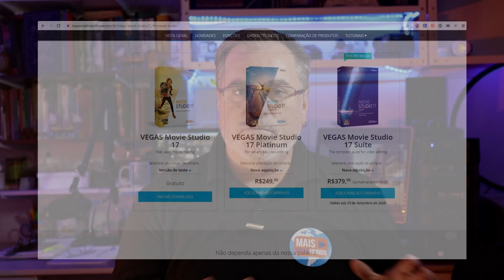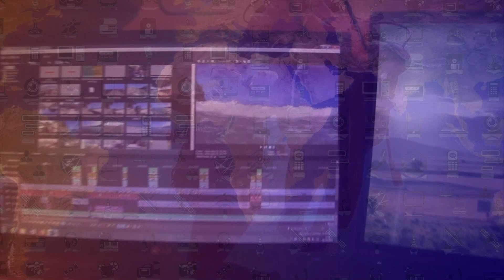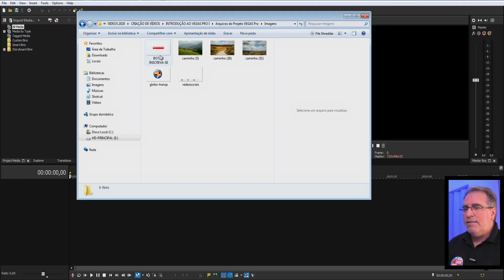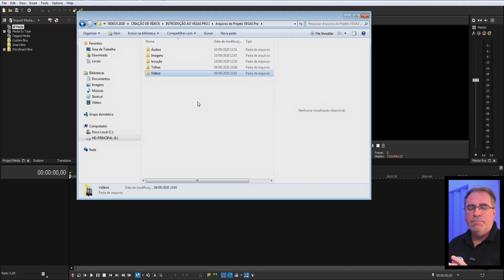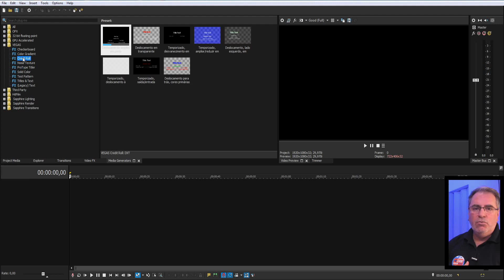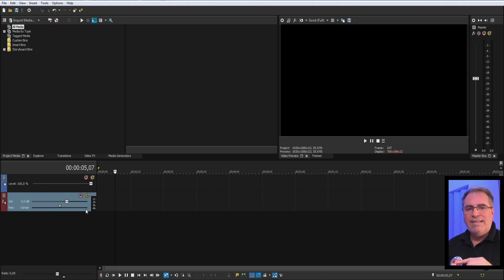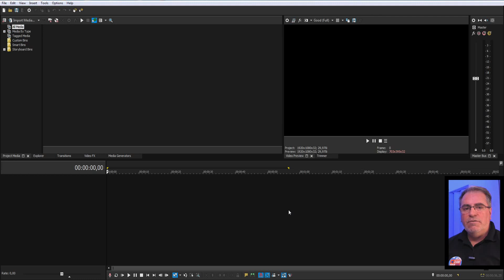APRENDENDO A EDITAR NO VEGAS PRO 16 | EP01| Área de Trabalho | Maisvideomundo #55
Aprenda a editar vídeos no Vegas Pro 16, um super e profissional programa de edição de vídeos sem segredos! Serão 04 episódios em que faremos um projeto de edição do começo ao fim utilizando as principais ferramentas.

Você vai aprender a como editar no vegas pro 16, como inserir imagens na edição vegas pro, como salvar um projeto, como editar áudio, como cortar vídeos e muito mais no magix vegas Pro.

Experimente as VERSÕES DE TESTE do VEGAS PRO gratuito por 30 dias!

QUER APRENDER OS PRINCÍPIOS FUNDAMENTAIS DA CRIAÇÃO AUDIOVISUAL?
CONHEÇA NOSSO LIVROS:

VOCÊ NA TELA - Criação Audiovisual para Internet:
Adquira o livro clicando no link abaixo:

Siga a gente no Instagram e Facebook!

Edição e Finalização:
Equipamentos:
Câmera: Canon SL2 – Lente 18-55mm
Câmera: Canon Vixia HF-100
Captação de áudio: Zoom H1n
Microfone: Lapela Sony ECM-CS3

Produzido por
MAISVIDEOMUNDO